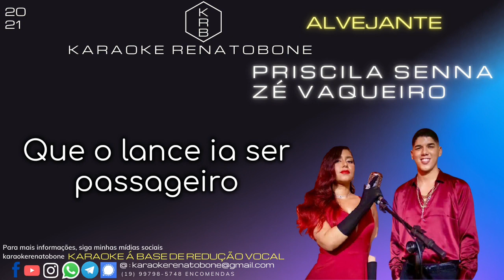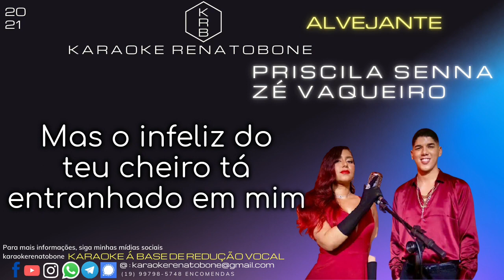ALVEJANTE - PRISCILA SENNA part ZÉ VAQUEIRO - PLAYBACK KARAOKE INSTRUMENTAL